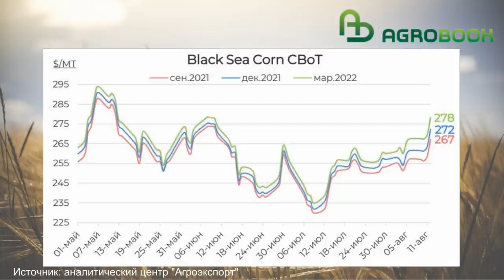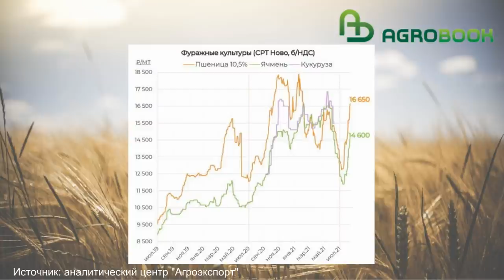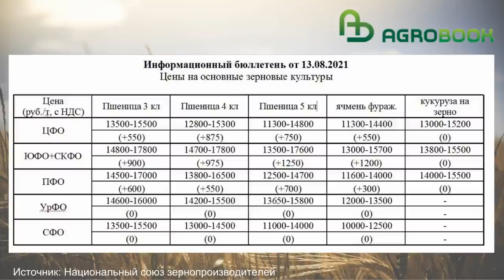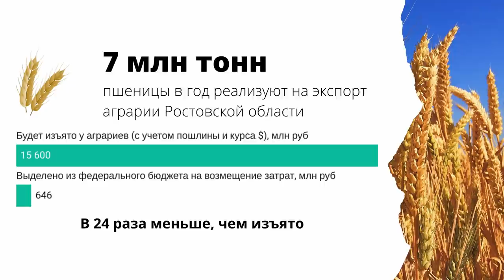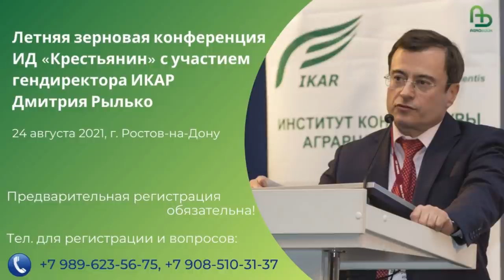Пшеница взлетела до 300 долларов за тонну: спасибо Минсельхозу США. TOP Agrobook: агроновости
За минувшие три недели мягкая пшеница резко возросла в цене, Минсельхоз перестал публиковать данные об уборке, а южнороссийские аграрии потребовали, чтобы правительство изменило свою политику в отношении пошлин на зерно и удобрения. Эти и другие новости – далее в выпуске.

Таймлайн:

00:33 Итоги жатвы: Дон и Кубань ставят рекорды
02:41 Пшеница взлетела до $300 за тонну: спасибо Америке
05:05 Внутри России пшеница тоже дорожает
07:23 Субсидии в рамках демпфера возмутили аграриев
11:13 Будут ли пошлины на минеральные удобрения?
13:10 Льготные кредиты попросили продлить

***Партнёры***

ООО НПО «Биоцентр» - Технологии беспахотного земледелия, No-till, Mini-till. Производство бактериальных удобрений

Дорогой аммофос оставит без субсидий? Кубанские аграрии попросили правительство ввести экспортные пошлины на удобрения